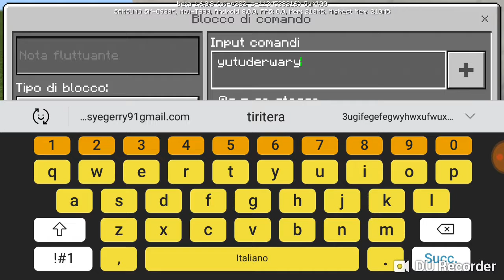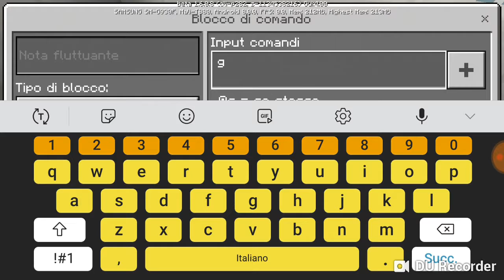Come avere la bloddy mary su minecraft senza evocarla